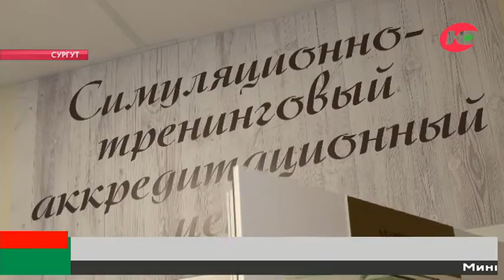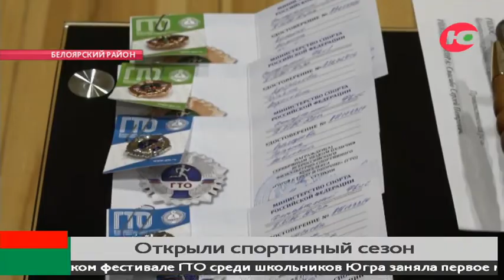Новости 31.01.2023 13:00